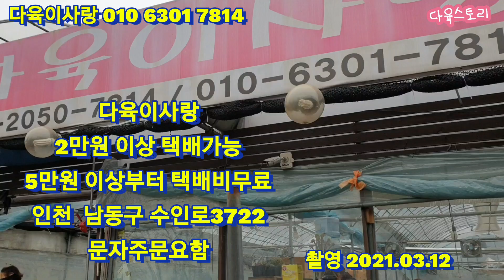(다육이사랑1탄)1천원부터/늦으면 없어요/택배010 6301 7814(korean succulent plants)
안녕하세요
다육스토리 입니다
 방문해주셔서 감사합니다
늘 건강하시고
행복한날들 되세요

🌹인천다육이사랑
주소 인천 남동구 수인로3722

계좌번호
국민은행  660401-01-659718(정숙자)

🌹택배배송은 2만원 이상부터 해드리고요
제주도는 3천원 추가
섬지역은 5천원 추가
울릉도는 1만원 추가임을 알려드립니다